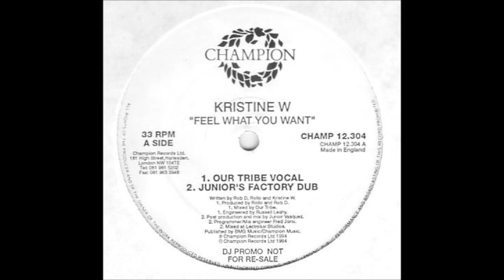Kristine W - Feel What You Want (Our Tribe Vocal)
Kristine W ‎- Feel What You Want
Label: Champion - CHAMP 12.304
Format: 2 × Vinyl, 12", Promo
Country: UK
Released: 1994
Style: House